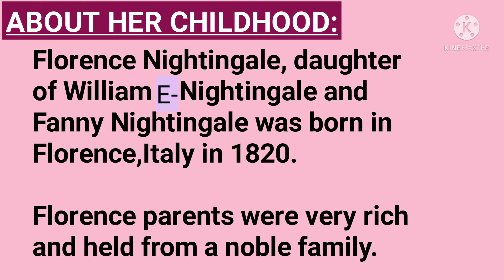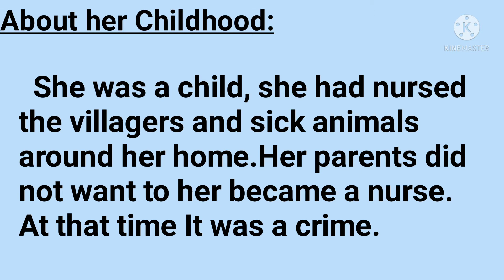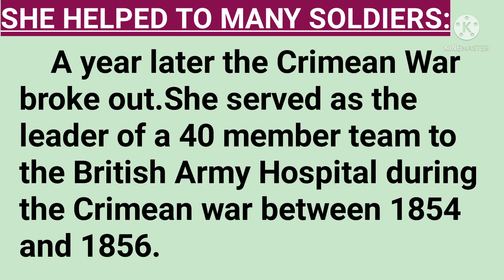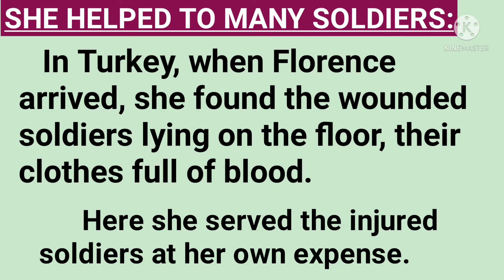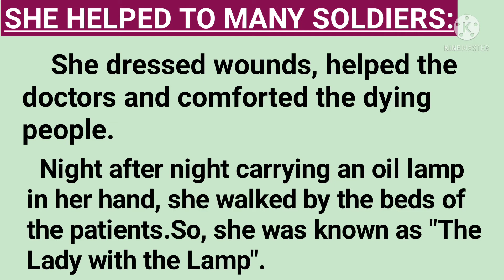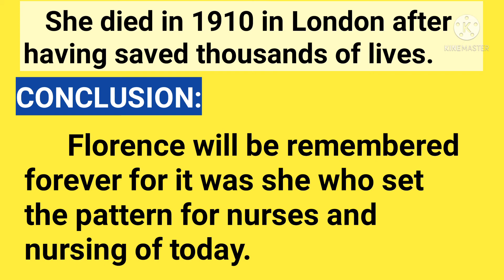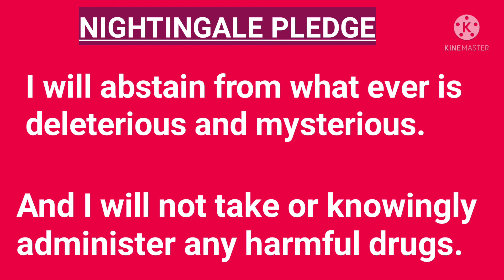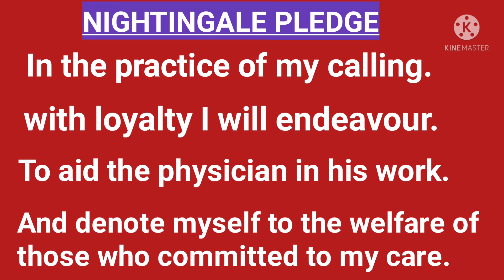Florence Nightingale for GNM,ANM and B.Sc Nursing in English and Telugu/@BUJJIBABUSPOKENENGLISH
Florence Nightingale for GNM,ANM and B.Sc Nursing in English and Telugu/‎@BUJJIBABU SPOKEN ENGLISH